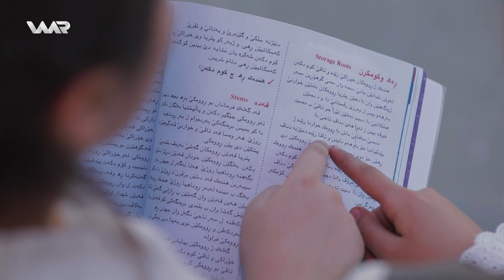Warê Zarokan 6 - Xeleka 84 | وارێ زارۆکان ٦ - خەلەكا ٨٤